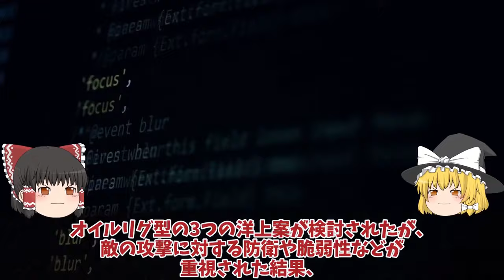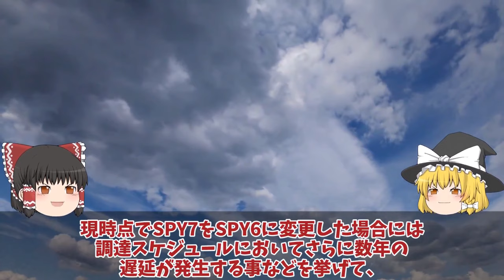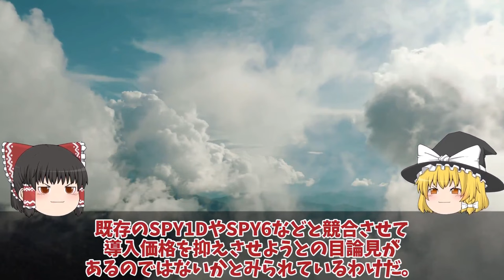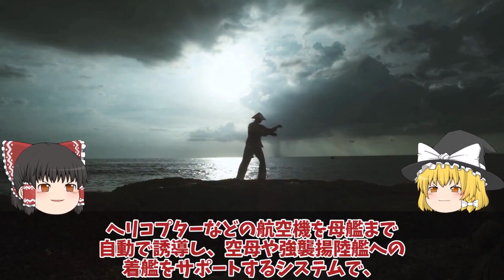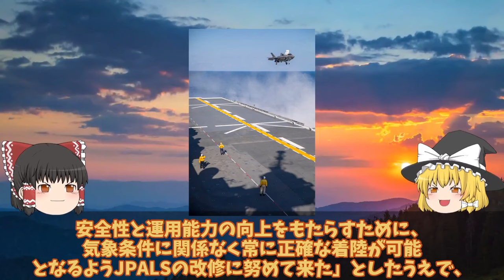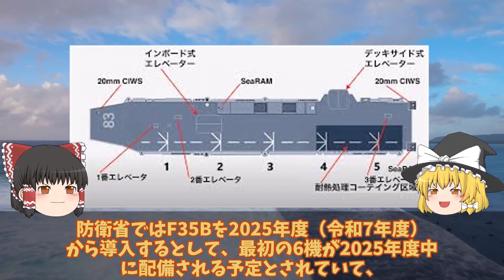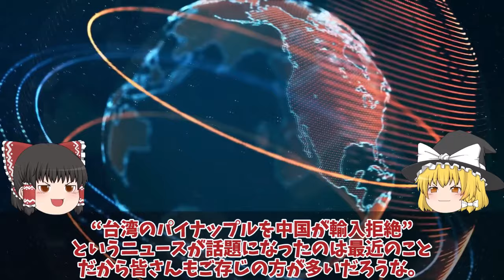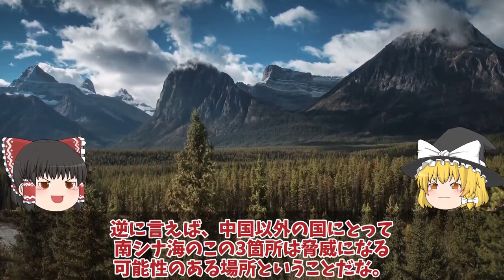【ゆっくり解説・軍事News】自衛隊最強スペシャル 海自次期イージスシステム搭載艦やまとに3731億円計上！令和の大和が世界最大級の大きさ【スペシャル・特集】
自衛隊最強スペシャル 海自次期イージスシステム搭載艦やまとに3731億円計上！令和の大和が世界最大級の大きさ【スペシャル・特集】

1海自次期イージスシステム搭載艦やまとに3731億円計上！令和の大和が世界最大級の大きさに北朝鮮も恐れる？

2海自護衛艦いずもレイセオンと契約でJPALS実装F35B着艦誘導装置11億円か！大投資に悪天候でも安全着艦？

3海自P3C南シナ海飛行に中国抗議か！日本完全無視人工島の滑走路は建設完了で中国の身勝手さに衝撃？